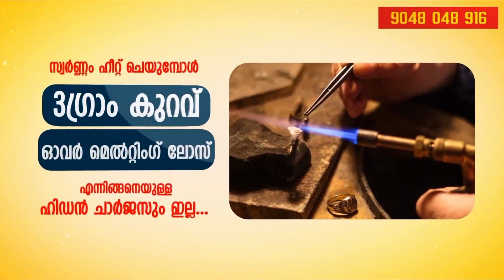Latest Anklets Collection | Maharaja Gold & Diamonds